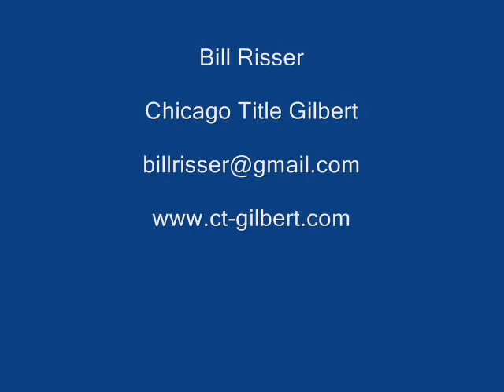CT Video Series Parkersburg No 24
The winners of the Arthur Ashe Courage award at last night's ESPY's was the Ed Thomas Family.  If you don't know their story of courage, faith and forgiveness, you must watch this video...